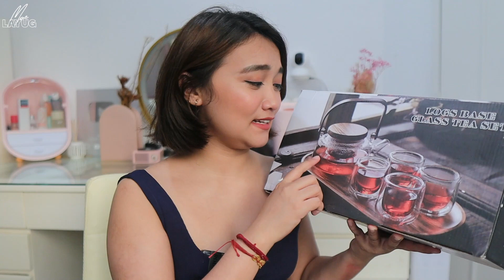LAZADA EXPECTATION VS REALITY KITCHENWARE & KBEAUTY EDITION | BANFANG, MONAZONE ETC | MAE LAYUG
Hola mga kabessy! WATCH IN HD! 💁
PRODUCTS MENTIONED: